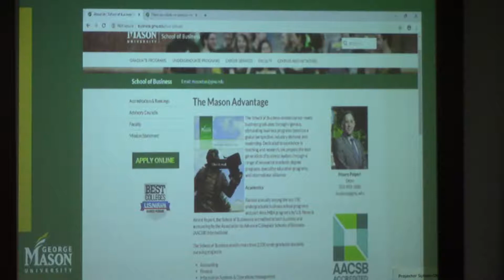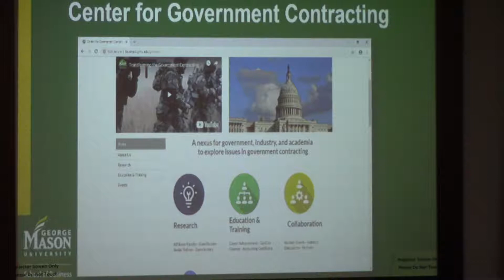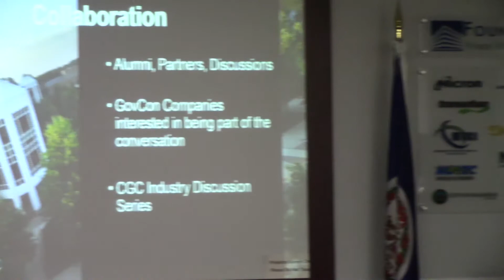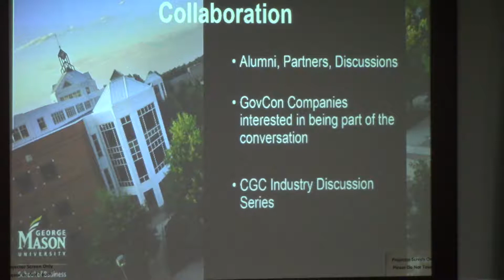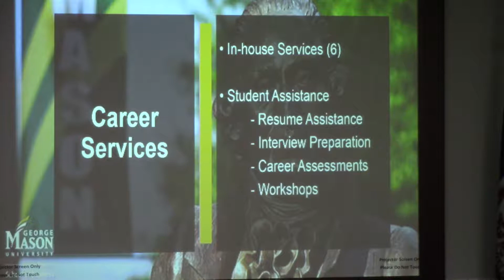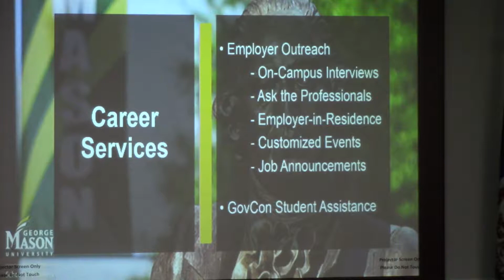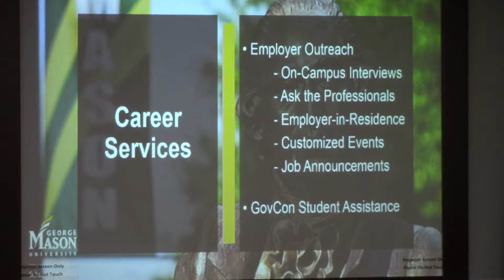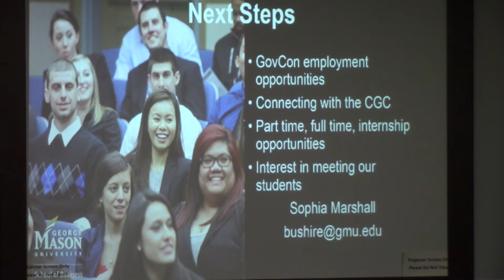Center for Government Contracting opens at George Mason University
A new center is teaching students about a major Northern Virginia industry — government contracting.

Sophia Marshall, employer relations manager for George Mason University’s (GMU) School of Business gave a presentation at an Education & Innovation Committee meeting.

She provided information about the Center for Government Contracting (CGC) that opened recently.

Liza Wilson Durant Volgenau School of Engineering also spoke at the meeting, which was hosted by the Prince William Chamber of Commerce in Manassas last week.

Collaboration and research are two pillars of the center, which also focuses on education and training.

“The CGC is really, really, really huge on executive education, and that would be the leadership piece,” Marshall said. “So, we’re talking to people that are very interested in leadership, helping to build our leaders to give them more government contracting competencies.”

Career services offered by the School of Business was discussed during the meeting, as well.